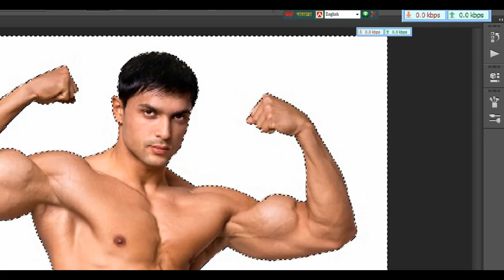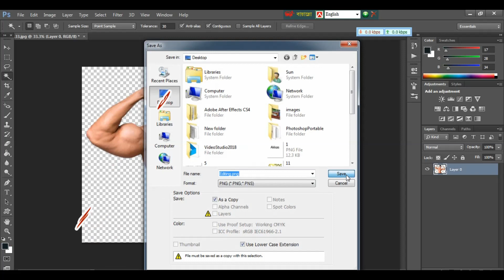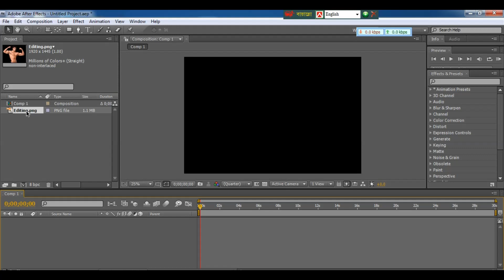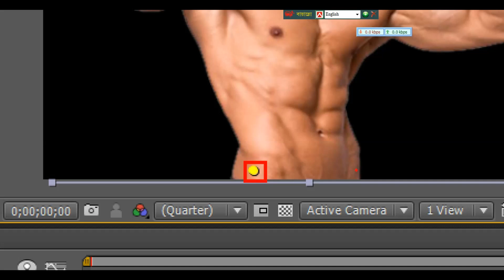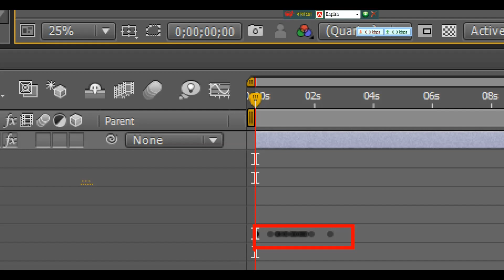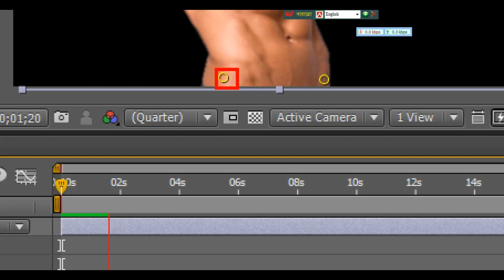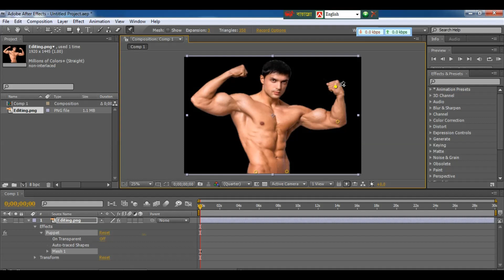After Effects Beginners Class- 05 আফটার ইফেক্টস্ বাংলায় শিখুন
বন্ধুরা আমার প্রতিটি সিরিয়াল দেখে আপনি কাজ শিখতে পারেন।